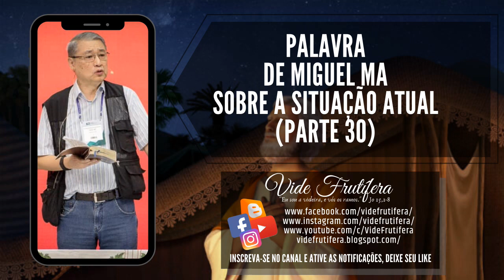PALAVRA DE MIGUEL MA SOBRE A SITUAÇÃO ATUAL (PARTE 30)